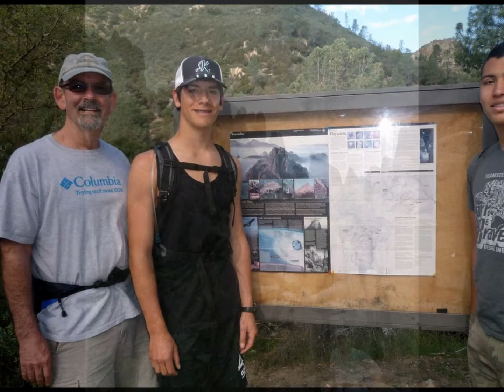SLO Rands Christmas 2013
Our year in pictures with our hopes for a very Merry Christmas and Happy New Year to friends and family!